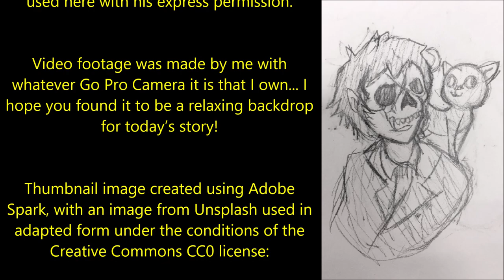''The Haunter of the Ring'' | YOU RECOMMENDED THIS TOO SO I READ IT!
''With a strangled cry he sprang up and backward, knocking the chair clattering to the floor. Fists clenched and countenance livid he faced me, crying: 'Keep back! Get away from me, or...'''

Today’s Sunday Special tale of terror is ‘The Haunter of the Ring’, a classic work by Robert E. Howard, a story in the public domain but recorded here under the conditions of the CC-BY-SA license: